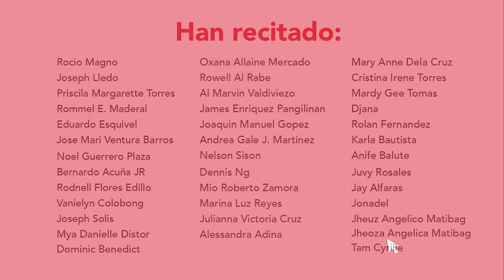«¡Visión de sangre!» (Vicente de Jesús)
Recitado del poema de Vicente de Jesús «¡Visión de sangre!», grabado para el II Recital en línea de Poesía Hispanofilipina durante el Día del Libro 2023 del Instituto Cervantes de Manila.
Poetry recital of «¡Visión de sangre!» (Vicente de Jesús) during the celebration of the Día del Libro 2023.
Organizado por el Instituto Cervantes de Manila con la colaboración de la Embajada de España en Filipinas, AECID e Intramuros Administration. Con el apoyo de: Spanish Chamber of Commerce in The Philippines - La Cámara, Asesoría de Educación en Filipinas, National Book Development Board - Philippines, Embajada Argentina en Filipinas, Embajada de Colombia en Filipinas, Embajada de Chile en Filipinas, Embajada de México en Filipinas, Embajada de Panamá en Filipinas, Embajada de Venezuela en Filipinas y la Cátedra IARICC de la Universidad Miguel Hernández.